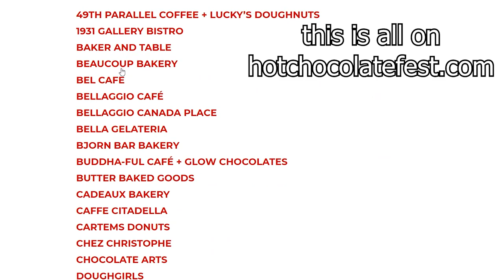How to rock the Vancouver Hot Chocolate Festival!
Do you love hot chocolate? Then dear goodness do you need to check out the Vancouver Hot Chocolate Festival! It's an event running January 18-February 14, 2020, and it's probably the best festival ever in that it's a month long, there's no cover charge, and the hot chocolates all come with little added goodies. I'm covering some of my favorite hot chocolates I got to try, and the tips and tricks you'll want for having the best time!

Places included:
-Thomas Haas
-Beaucoup Bakery
-Bel Cafe

***Say hi on the onlines!

MUSIC
Blue Skies
Silent Partner